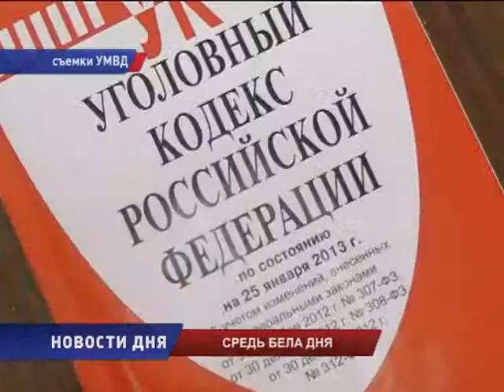ЭКСКАВАТОР ПОХИТИЛИ, ВОДИТЕЛЯ ПРИВЯЗАЛИ к ДЕРЕВУ